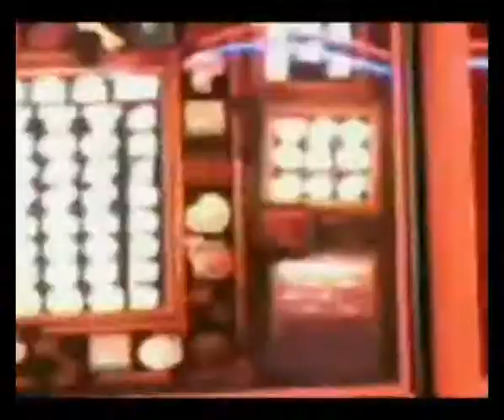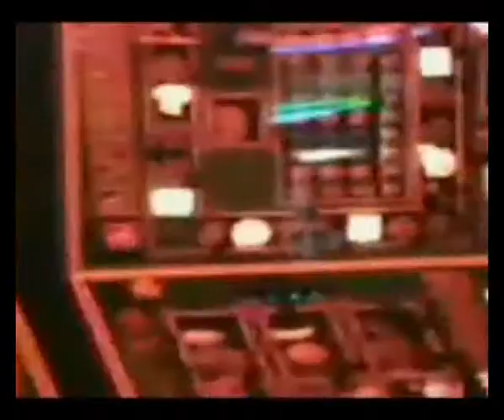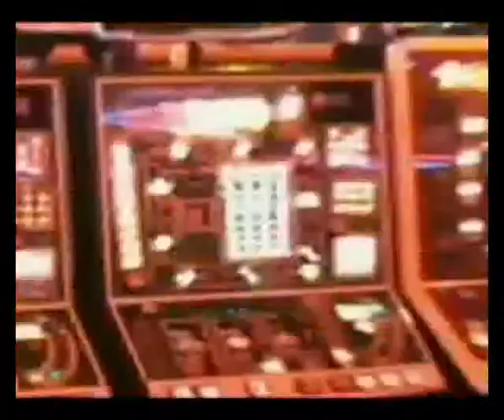EEE.mpg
Mass Media Art Station on facebook / myspace / livejournal Percept-concept \ transcontinental mass elit \ lifebrodacst from Stockholm